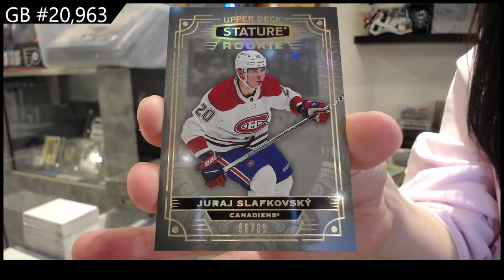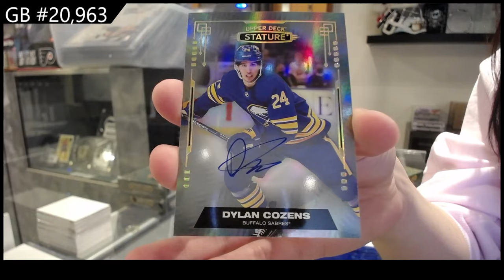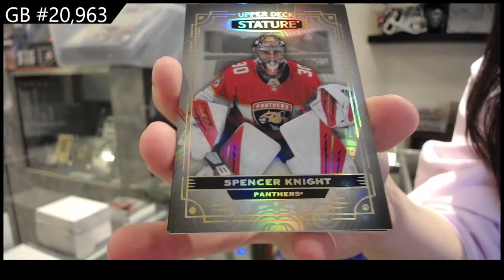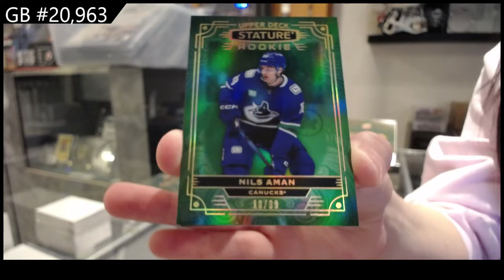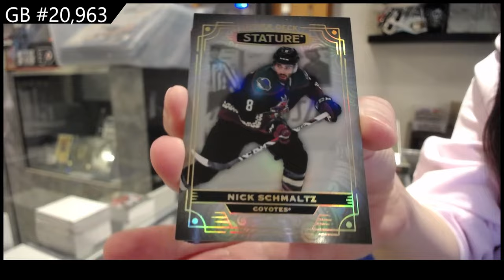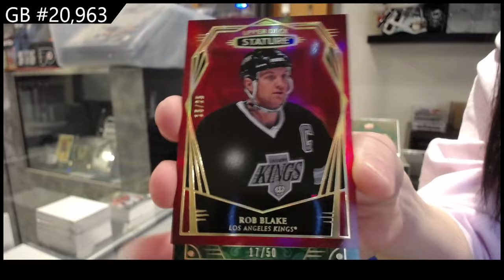2022-23 Upper Deck Stature Hockey 3 Box Break - CNC GB #20,963